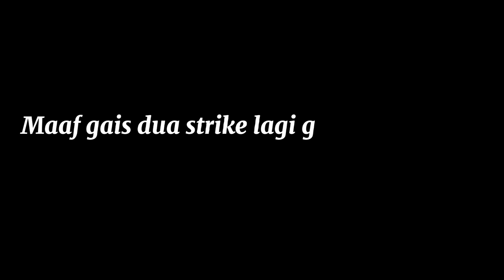Strike Gabus Maxi Di Atas Perahu Mini | Hera Tapung The Lady Angler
Assalamualaikum teman-teman kali ini kita mancing gabus lagi, disini saya mancing di atas perahu yang saya dayung sendiri. Alhamdulillah ada strike, tapi sayang.
strike ke dua dan ke tiga gak kerekam, hp nya jatuh karena perahunya oleng 😀

Yuk simak keseruannya teman-teman 😀😀

Terima kasih 🤍
Wassalamualaikum.